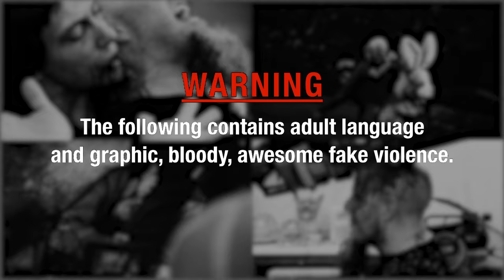Scott Ian - Blood n Guts - Bloodworks Official Trailer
All 4 Seasons of Blood & Guts and Bloodworks are coming to my YouTube channel starting next week! See me get killed in all kinds of fantastic ways! Over and over!

Directed and Edited by Jack Bennett